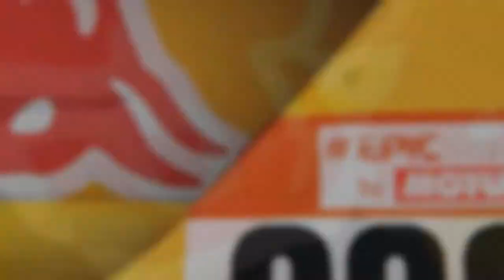Peugeot 3008 Maxi test